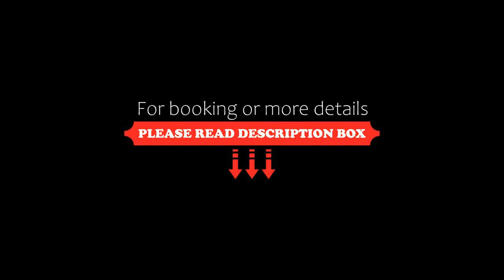THE TAJ PEARL HOTEL, Agra, India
About Property:
Boasting a restaurant, a bar as well as a terrace, THE TAJ PEARL HOTEL is situated in the centre of Agra, 2.7 km from Taj Mahal. This 3-star hotel offers a tour desk. The accommodation features a 24-hour front desk, room service and currency exchange for guests.
At the hotel rooms come with air conditioning, a seating area, a flat-screen TV with cable channels, a safety deposit box and a private bathroom with a shower, a hairdryer and free toiletries. The rooms will provide guests...
Property Type: Hotel
Address: Near Padam High Street Mall, Parshawnath Panchwati Chowk Behind Hotel DoubleTree by Hilton, Taj Ganj, 442305 Agra, India
Searching For
1. THE TAJ PEARL HOTEL - Agra - India
2. THE TAJ PEARL HOTEL - Agra - India Address
3. THE TAJ PEARL HOTEL - Agra - India Rooms
4. THE TAJ PEARL HOTEL - Agra - India Amenities
5. THE TAJ PEARL HOTEL - Agra - India Offers and Deals
Audio Credit:
Track Title: Blank Slate
Artist: VYEN